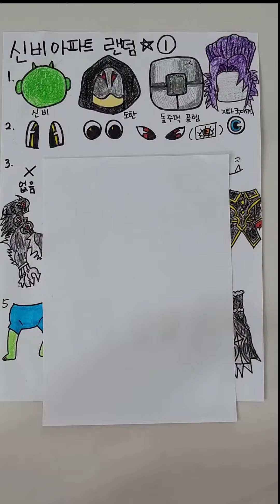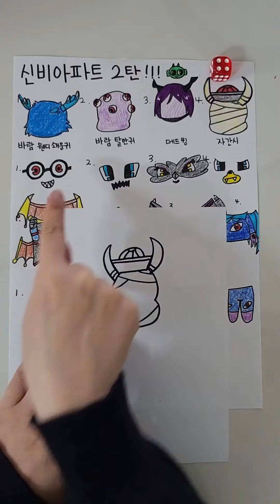신비아파트랜덤그리기 모아보기1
BGM
Epidemic Sound_Lola - Lukas Got Lucky
Epidemic Sound_Oh What A Whirl - Jules Gaia

00:00 신비외3귀신1번
00:40 신비외3귀신2번
01:30 신비외3귀신3번
02:10 금비외3귀신1번
02:52 금비외3귀신2번
03:42 금비외3귀신3번
04:23 데드윙외3귀신1번
05:21 데드윙외3귀신2번